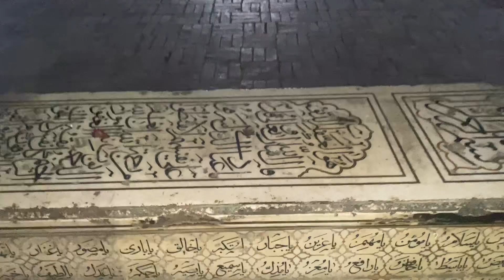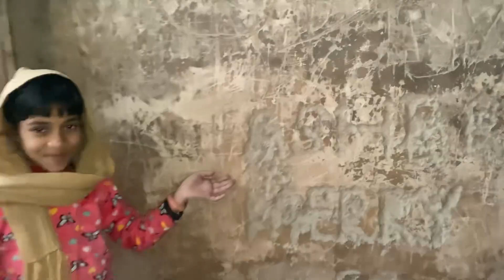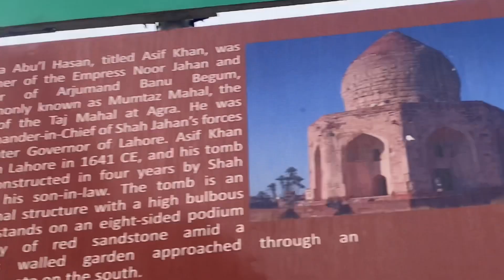Tomb of Asif jaah near tomb of jahangir 👀❤️ hidden tomb of lahore ❤️🌍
Asslam o alikum everyone ❤️ hope you all are doing well ❤️ In this vlog we explore Tomb of Asif jaah ❤️ who is asif jaah? Why his tomb is near to jahangir tomb 👀 everything is in one vlog ✌🏻 so keep supporting ❤️ keep loving 🥰 and don’t forget to subscribe with bell 🔔 share with your friends 🤝🏻 and guve your precious commands in comment section ✍️💬 THANK YOU 😊